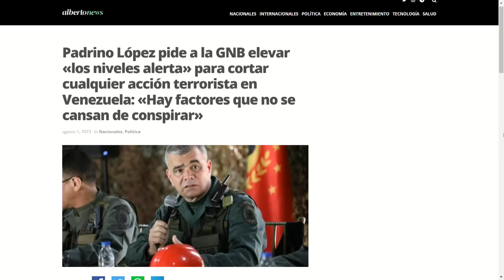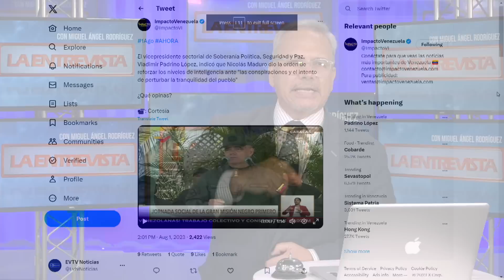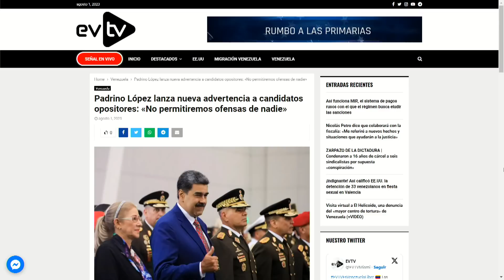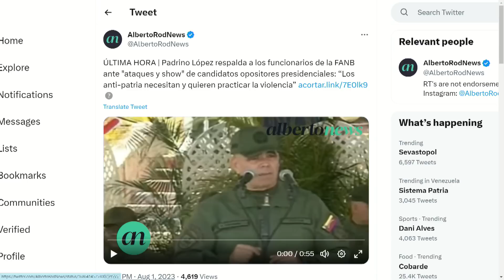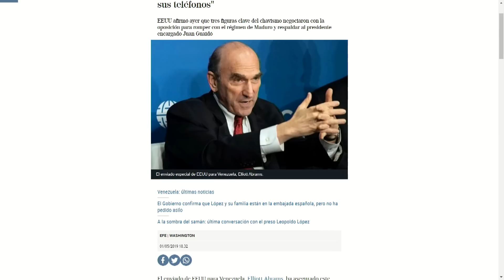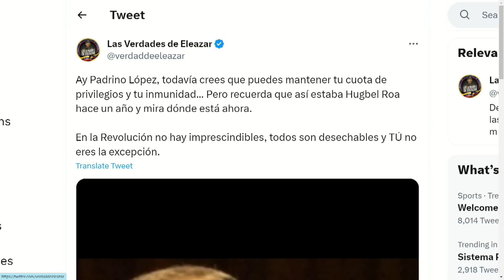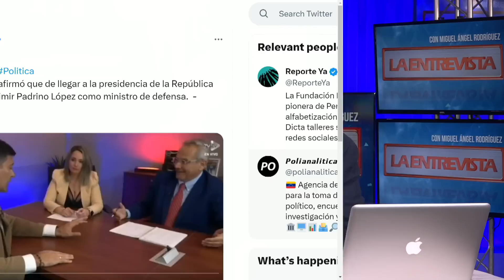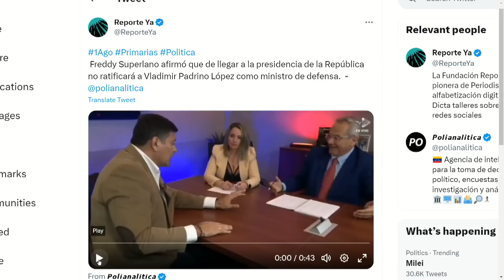Violencia armada contra la oposición | La Entrevista | EVTV | 08/01/2023 3/8